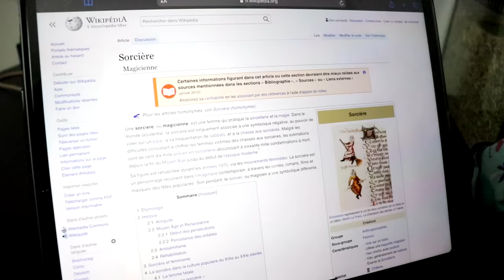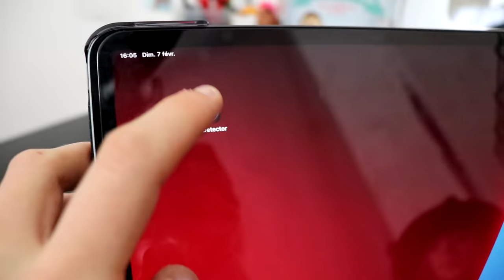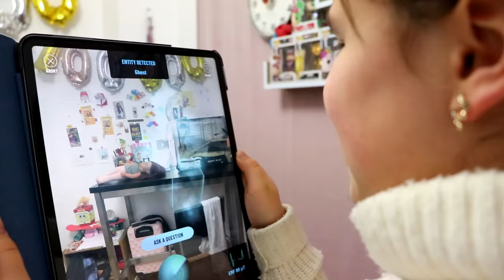LA SORCIÈRE NOUS ENVOIE SA POUPÉE MALEFIQUE ! [SKETCH HUMOUR]